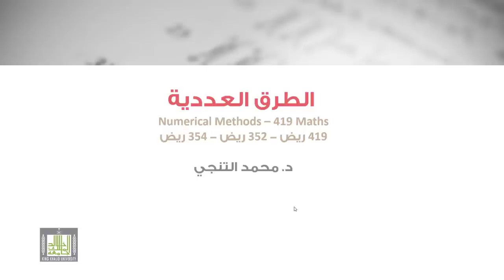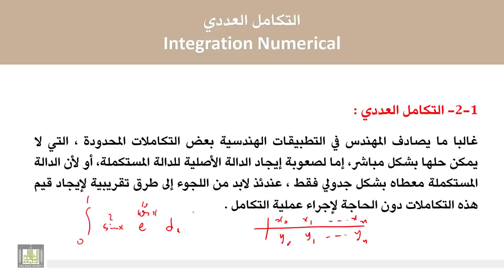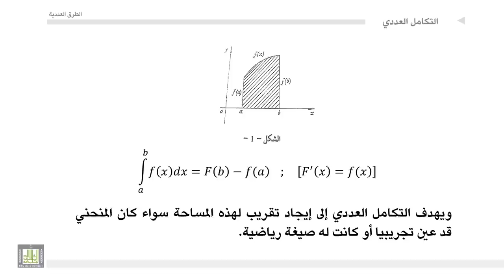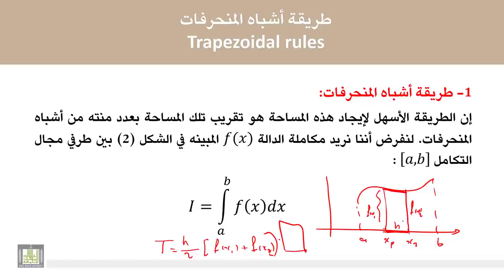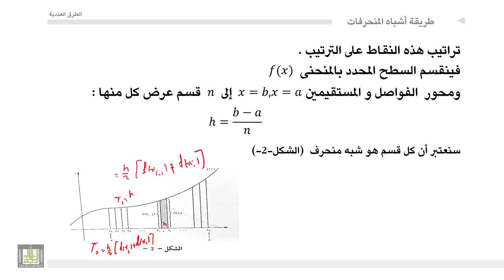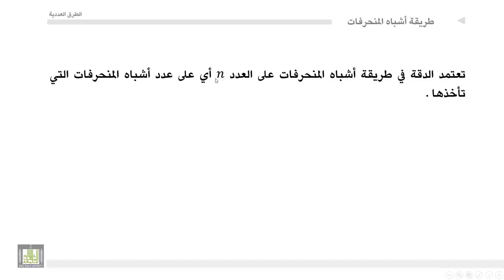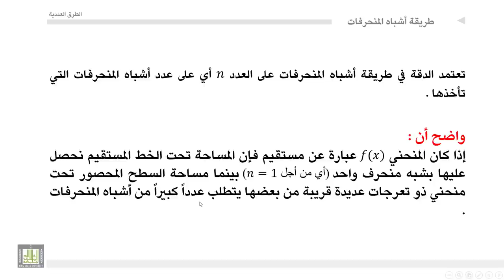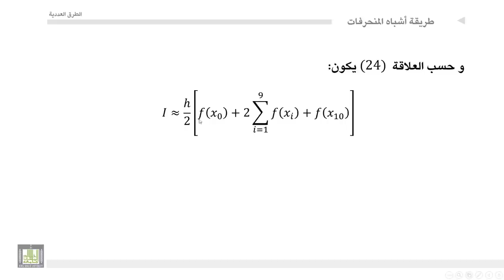الطرق العددية | 4-4 | التكامل العددي بطريقة شبة المنحرف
المقررات المفتوحة
الطرق العددية - 419 ريض
الوحدة الرابعة : الاشتقاق والتكامل العدديان
التكامل العددي بطريقة شبة المنحرف